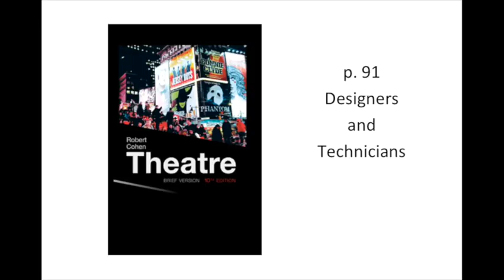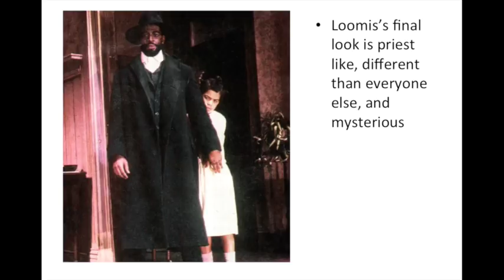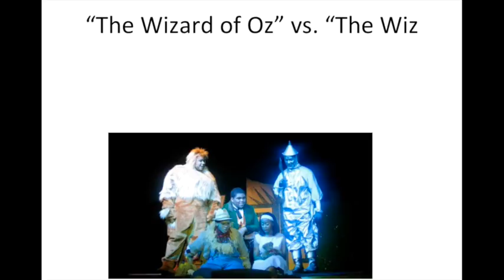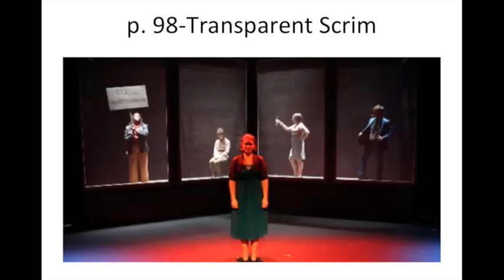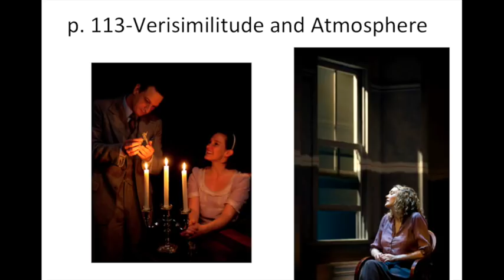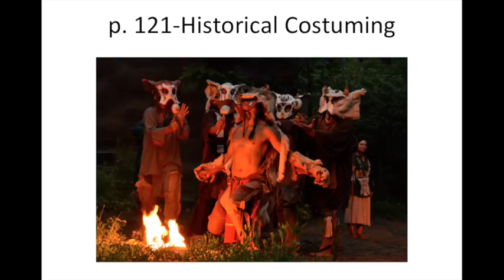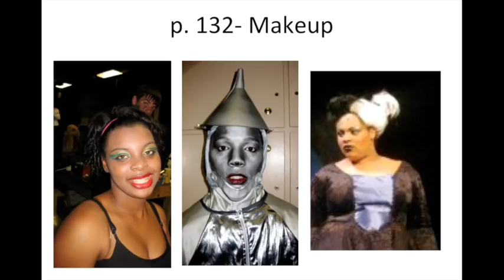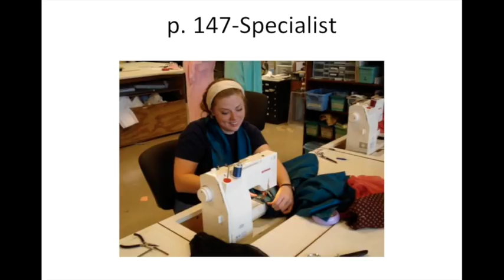MSCC Theatre Chapter 5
Motlow College Theatre Design, Chapter 5